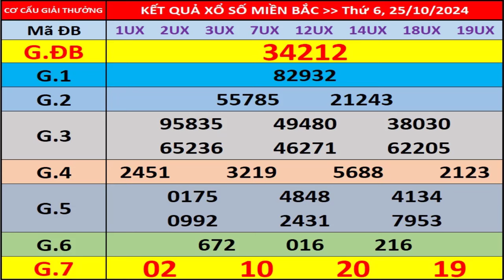KQXS Miền Bắc hôm nay thứ 6 ngày 25/10/2024 - KQXS Hải Phòng - XS Miền Bắc - XSMB - KQXSMB - XSHP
- Thứ 2: Xổ số kiến thiết Hà Nội ( xshn )
- Thứ 3: Xổ số kiến thiết Quảng Ninh ( xsqn)
- Thứ 4: Xổ số kiến thiết Bắc Ninh (xsbn)
- Thứ 5: Xổ số kiến thiết Hà Nội ( xshn )
- Thứ 6: Xổ số kiến thiết Hải Phòng ( xshp)
- Thứ 7: Xổ số kiến thiết Nam Định (xsnd)
- Chủ Nhật: Xổ số kiến thiết Thái Bình ( xstb)